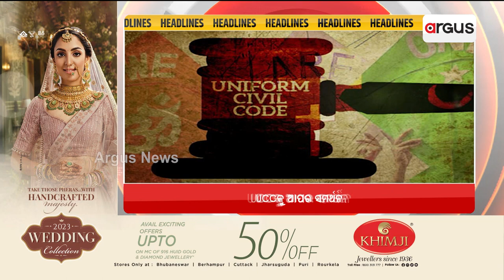Headlines 9pm | 28 June 2023 | Argus News